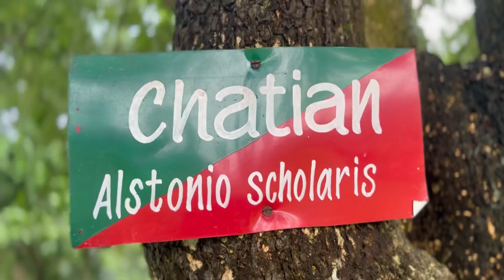Khumulwng Park oh Berai laimani Jetlincy Bai Phaiswkang 2023